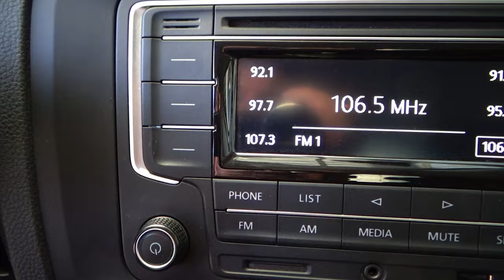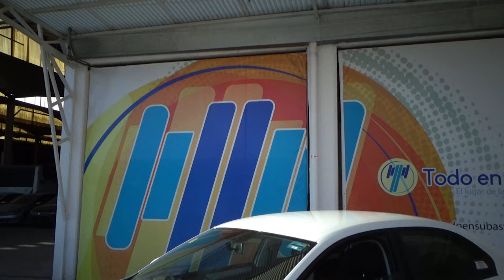Volkswagen / Jetta / 2017 - 13182